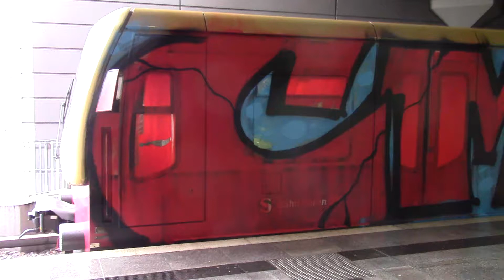CMD YUM wholecar